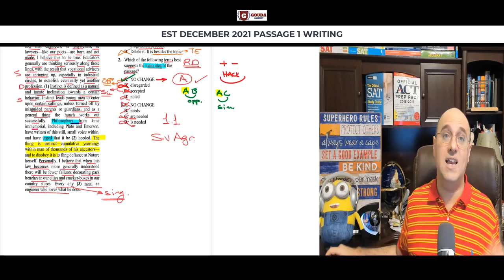Subject Verb Agreement SAT EST ACT Grammar EST December 2021 Passage 1 Writing Question 3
Subject Verb Agreement SAT EST ACT Grammar
EST English Practice EST December 2021 Passage 1 Writing Question 3